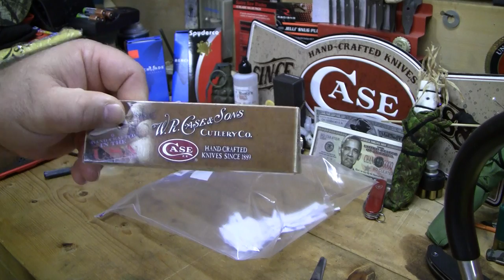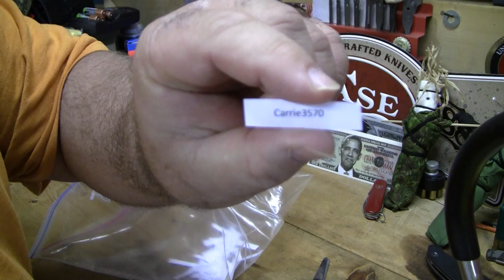Case Knife Giveaway Winners!!